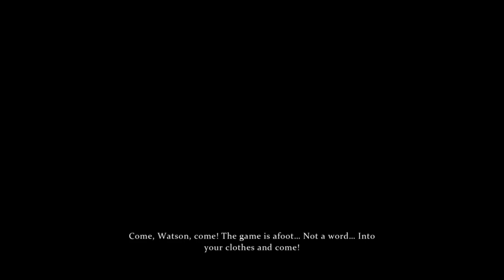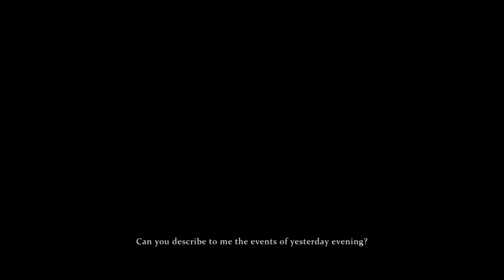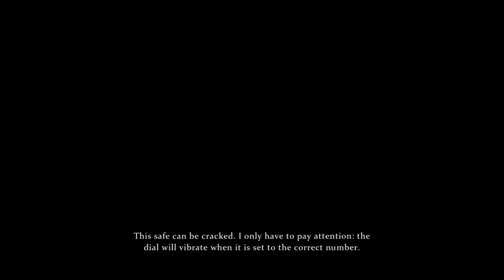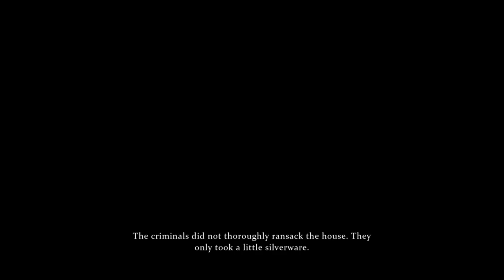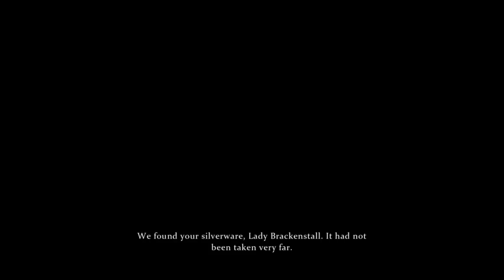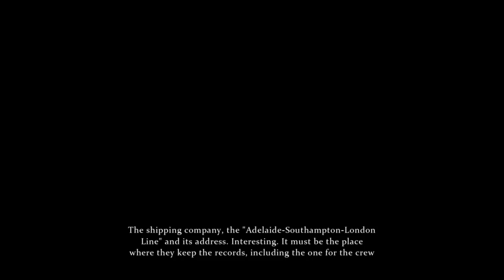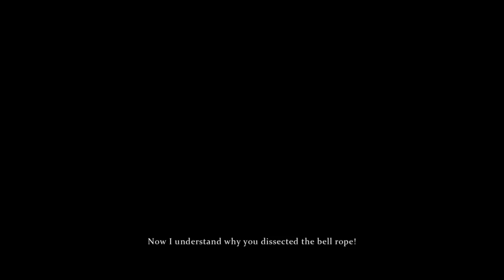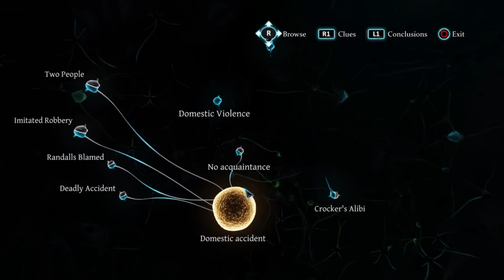Sherlock Holmes: Crimes and Punishments (Case #4 "The Abbey Grange Affair") Trophy Guide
Sherlock Holmes: Crimes and Punishments (Case #4 "The Abbey Grange Affair") Walkthrough and Trophy Guide for Platinum [rus199410]

Clues Found: 16/16
Conclusion: The Captain Is The Killer
Moral Choice: Arrest Captain Crocker